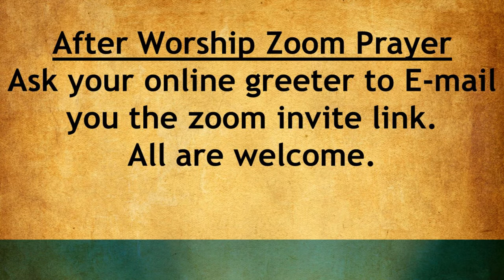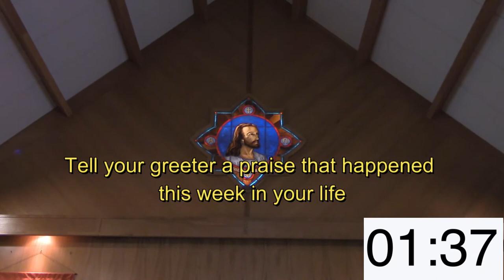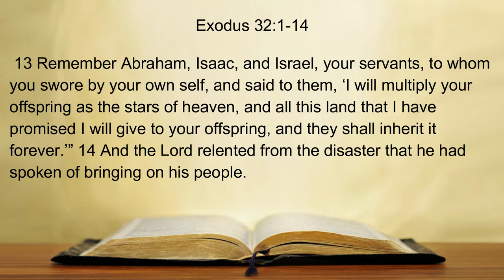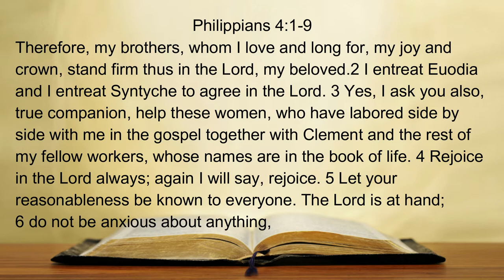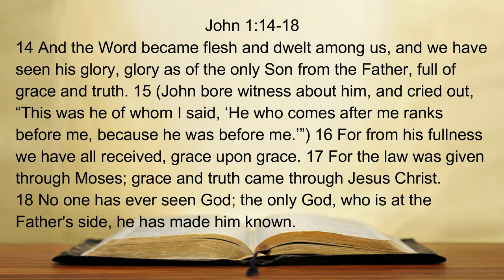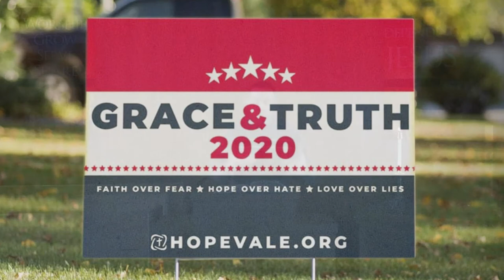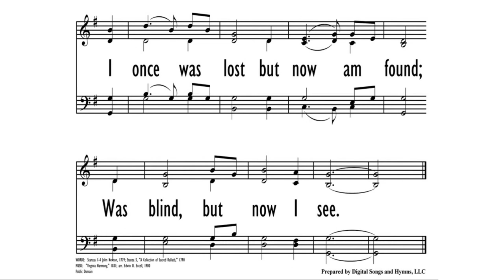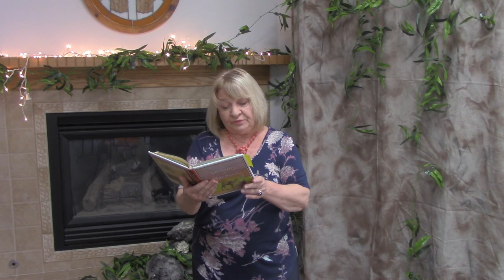Sunday Worship | 9 AM | October 11, 2020